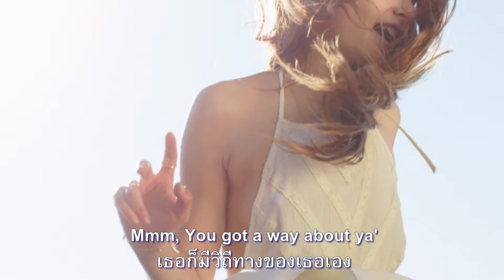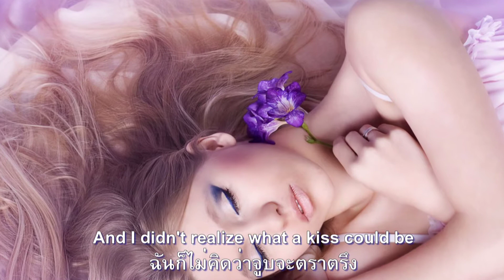(Till) I Kissed You : The Everly Brothers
ไม่เคยรู้สึกเช่นนี้มาก่อนนะ  จนจูบเธอเข้าแล้วล่ะประจักษ์ได้
ฉงนว่าเป็นตัวตนมาได้อย่างไร  จนเมื่อจูบเธอแล้วไซร้เข้าใจดี
ไม่เคยมีเธออยู่เลยในดวงจิต  บัดนี้สถิตทุกเวลามิหน่ายหนี
ไม่รู้เลยว่าขาดอะไรในชีวี  จนเมื่อจูบเธอแล้วนี้เป็นสำคัญ
สิ่งต่างต่างเปลี่ยนไปแล้วจริงจริงหนา  ตั้งแต่คราเมื่อจูบเธอเป็นแม่นมั่น
ไม่เหมือนเดิมชีวิตฉันในปัจจุบัน  เพราะจูบเธอเข้าแล้วนั้นฉันแน่ใจ
*เธอก็มีวิถีทางของเธอเอง
*เดี๋ยวนี้ฉันอยู่ยากหากขาดเธอ
ไม่รู้เลยว่าเคยขาดสิ่งใดนั้น  จนจูบเธอเข้าแล้วนั่นผูกพันให้
เธอลืมแล้วทำอะไรกับฉันไว้  ฉันก็ไม่คิดว่าจูบจะตราตรึง.

(Till) I Kissed You ซิงเกิลปี 1959 ของ Don Everly วง The Everly Brothers เป็นเพลงอันดับ 4 ของชาร์ต The Billboard Hot 100 ในปีนั้น และการบันทึกแผ่นครั้งนั้นได้ Chet Atkins เล่นกีตาร์ และ Jerry Allison ตีกลอง

Never felt like this until I kissed ya'
How did I exist until I kissed ya',
Never had you on my mind,
Now you're there all the time,
Never knew what I missed till I kissed ya', uh huh,
I kissed ya', oh yeah,
Things have really changed since I kissed ya', uh huh,
my life's not the same now that I kissed ya', oh yeah,
Mmm, you got a way about ya',
now i can't live without ya',
You don't realize what you doin to me,
and I didn't realize what a kiss could be,
I kissed ya', Ah huh,